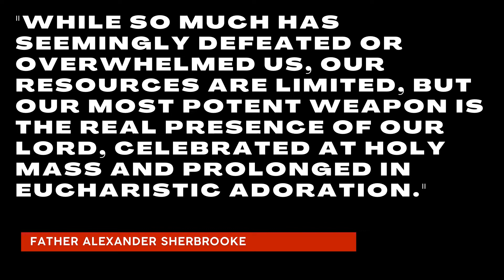A Catholic Teacher's Most Powerful Weapon!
In the demanding and complex world of modern education it can be easy to fall back on whatever we feel can get us through the day. It could be talent, a new teaching method or anything that gets a result and keeps our students occupied. In today's message I want to share with you a simple insight from a recent speaking trip to London. I met a man who helped make it all much clearer!